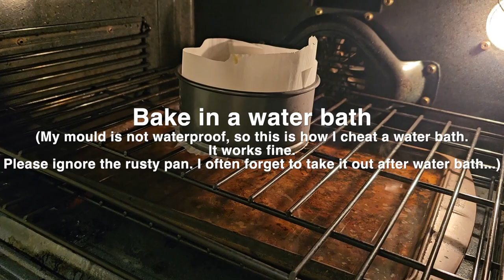New Favorite Cheesecake Recipe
This is the perfect combination of New York style cheesecake and Japanese style cheesecake. Classic New York cheesecake has a very dense texture, while popular Japanese cheesecake is very airy which sometimes makes me feel not satisfying enough as a cheesecake. Well, this one gives me the perfect texture I like, light but not overly airy, smooth and rich but not too dense. I like it a tiny bit, slightly undercooked for the unreal velvety, melty richness. We haven't made another style of cheesecake since we found this recipe.

Part 1: cream cheese 200g, suger 40g
Part 2: whipping cream 100g, white chocolate 50g
Part 3: sour cream 180g, yogurt 50g, eggs 2, lemon juice 9g, corn starch 20g
Bake at 355F for 25 mins, rotate, 300F for 20 min. (Adjust the temperature +/- 5~10F, or time +/- 2~5 mins, based on your oven)